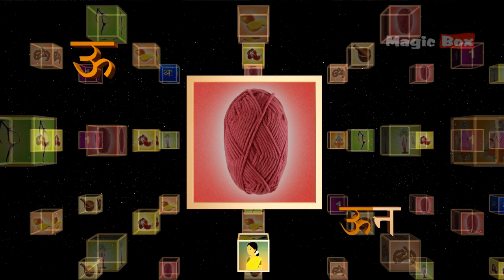Vowels - Hindi Alphabets/Letters With Examples - Pre School Animated Videos For Kids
"VOWELS"

PRE SCHOOL HINDI